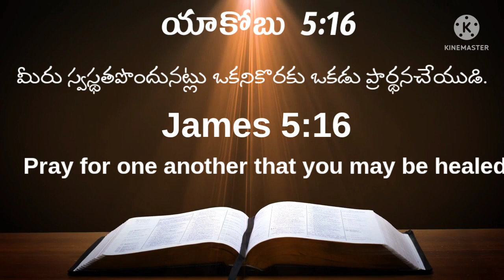ఈ రోజు దేవుని వాగ్ధానం 22.05.2022